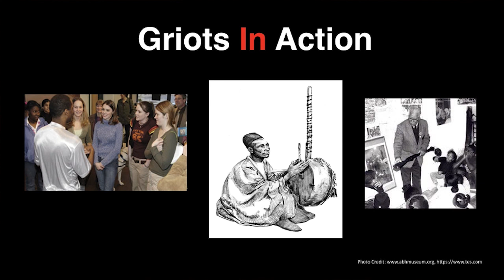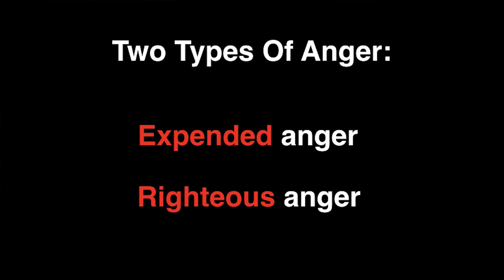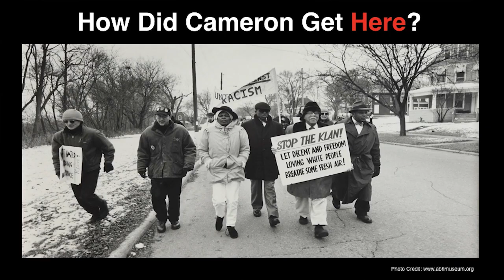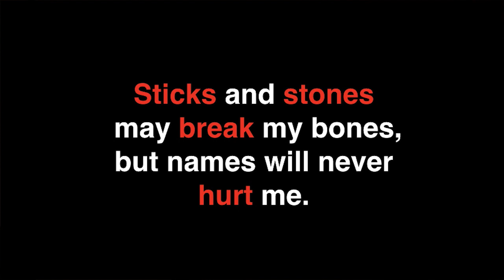What I Learned From A Lynching Survivor About Anger | Reggie Jackson | TEDxUWMilwaukee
In this talk, Jackson shares what he has learned about dealing with anger in a positive way from his mentor, Dr. James Cameron, the only known lynching survivor and founder of America's Black Holocaust Museum. Reggie Jackson, is a graduate of Concordia University and Head Griot (docent) of America's Black Holocaust Museum (ABHM) and 2015 winner of the Eliminating Racism Award from southeast Wisconsin's YWCA and 2016 Courageous Love Award from the First Unitarian Society. In August 2016 he accepted a position as Community Relations Writer for the Milwaukee Independent.

For over a decade, Reggie has been a much sought-after speaker for ABHM at local churches, public venues, and businesses. He also travels around the Midwest conducting diversity and race relations training. Reggie presents untold and seldom-told stories in African-American history and frequently conducts programs on the Black Holocaust, African American history and race relations for schools in the region.He currently serves as Educational Liaison Coordinator for ResCare in Milwaukee. He currently serves on the board of the Zeidler Center for Public Discussion, RID Racism Milwaukee and the Wisconsin Humanities Council. This talk was given at a TEDx event using the TED conference format but independently organized by a local community.